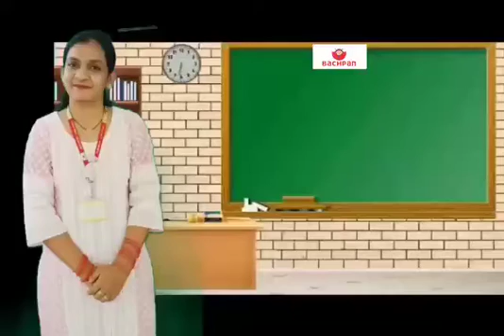Eng exam Nursery September